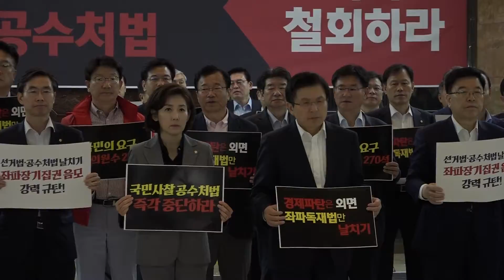[세계타임즈TV] 자유한국당 비상의원총회 주요내용(오전)